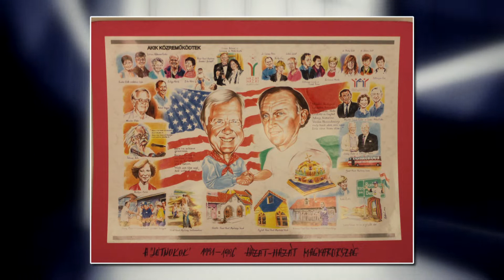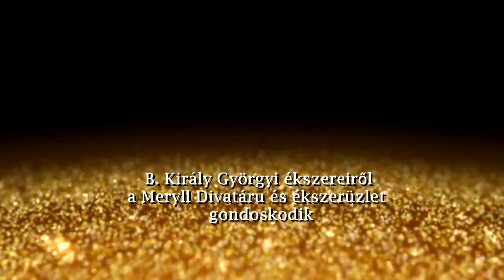Feketén-Fehéren 2019.01.01. hatoscsatorna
Téma: HÁZAT-HAZÁT ALAPÍTVÁNY MUNKÁJA
Műsorvezető: B. Király Györgyi
Vendégek:
Dicső László, polgármester, Alsómocsolád
Dr. Máthé Gizella
családkiválasztó tanács elnöke, Házat-Hazát Alapítvány
Lőrincz Kálmán, igazgató, Házat-Hazát Alapítvány